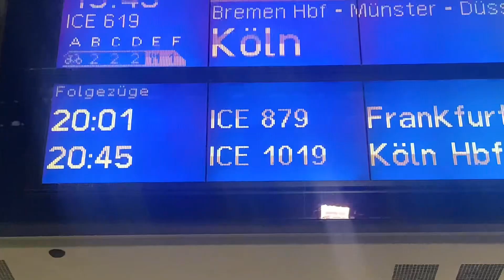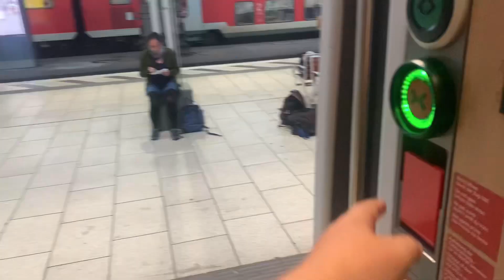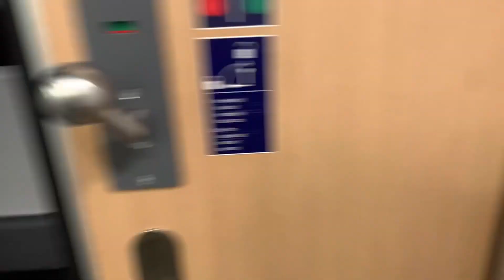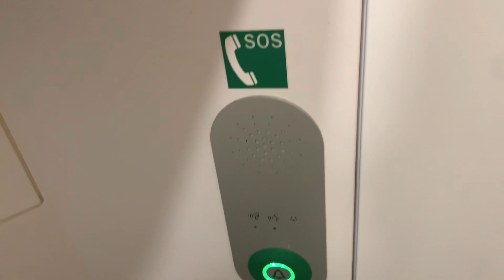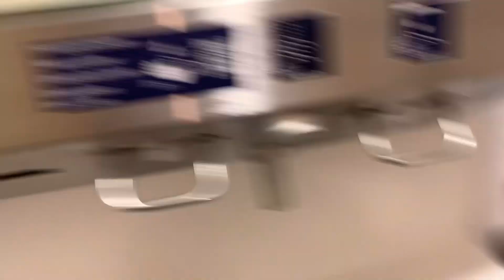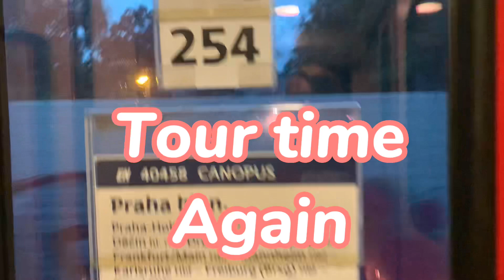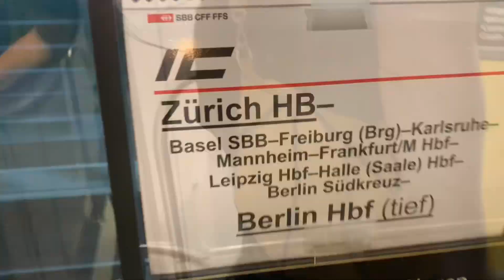Derfor tar du aldrig lang tur i Tyskland | Tog tur fra Hamburg HBF til Lugano: 2023 7/24 7/25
Jeg tog en tur med toget fra Hamburg HBF til Lugano.
Tog planen
ICE879 Hamburg HBF - Frankfurt HBF
IC60408 Frankfurt HBF - Basel SBB
IC504 Basel SBB - Lugano

Nyt plan
IC60404 Frankfurt HBF - Basel SBB
IC Basel SBB - Zürich
IC504  Zürich - Lugano

Nyt plan var begrynd IC60408 Var forsinket 110 Minutter

Mange tak at du så video

Part 2 kommer senere